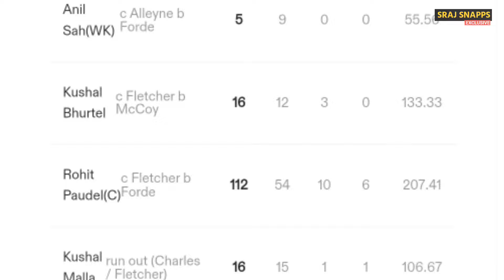Nepal historic win against West Indies A | Nepal vs West Indies A T20 cricket Highlights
Here's a historic 4 wickets win for Nepal against the West Indies A as they chased 205 runs with 2 balls left. What a way to start the series with a 1-0 lead against the visitors.